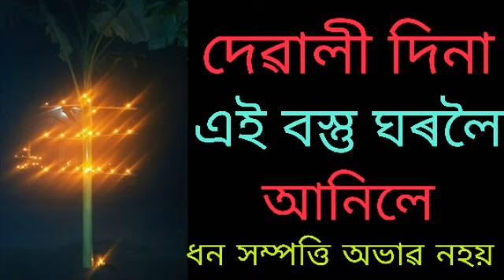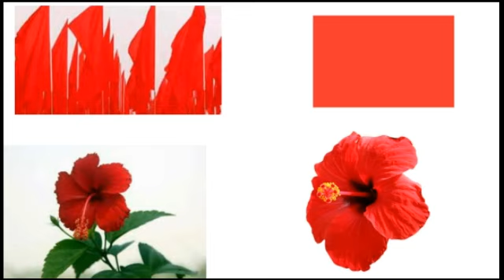দেৱালীৰ দিনা এই ৪ পদ বস্তু ঘৰলৈ আনিলে ধন টকাৰ অভাৱ নহয়